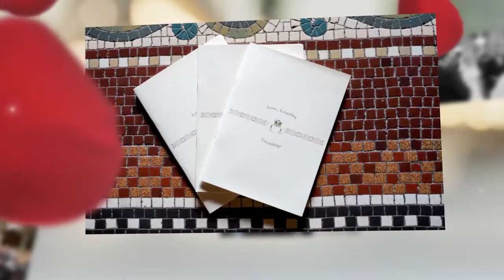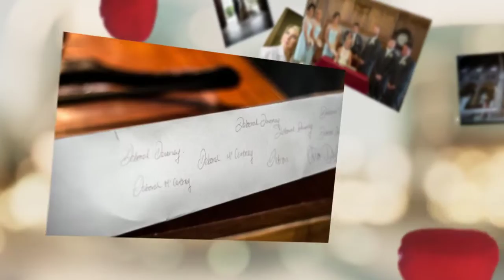Ciaran O'Neill Photography: Deborah & Omar: Palace Stables & Corick House